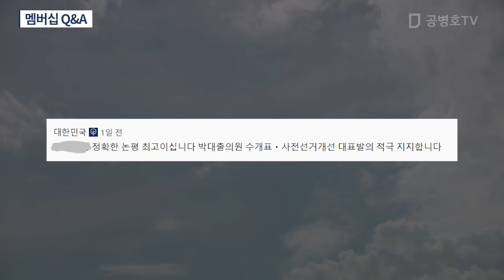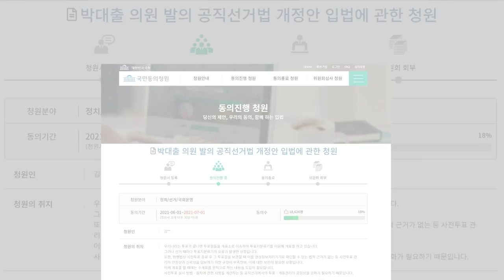송영길의 ‘정의독점' / 독주와 실패할 수밖에... [공병호TV]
Bitcoin : 3MTW849AkP2ftLeSK2teZHMmzLu7Z83s9U